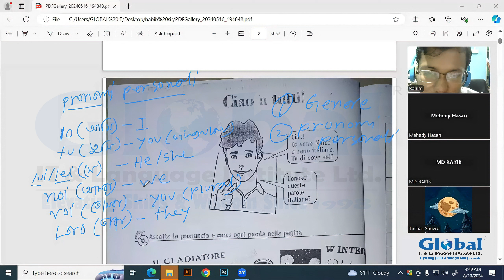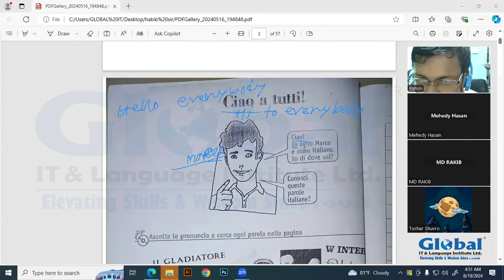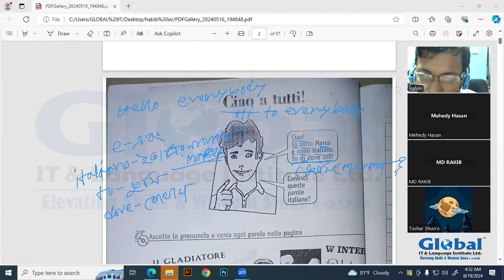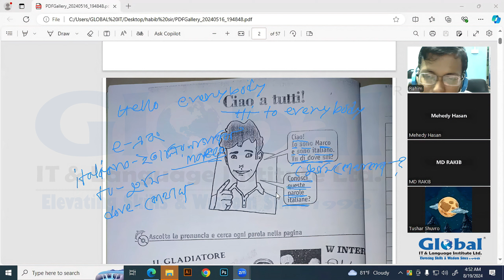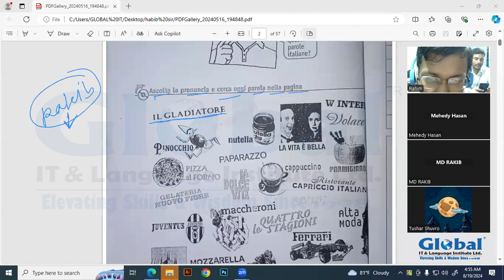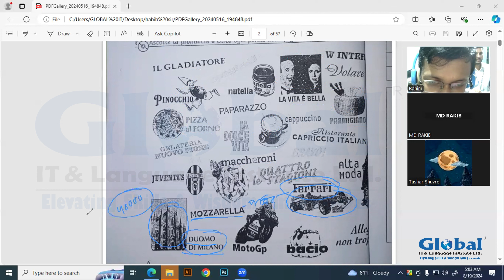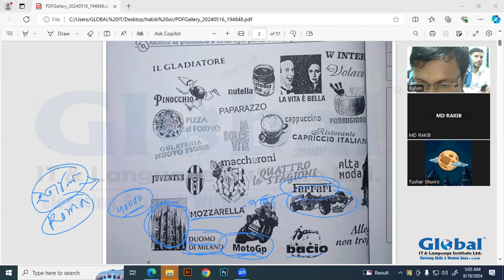Personal Pronoun in Italian Language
In this video you are watching Personal Pronoun in Italian Language.

ইতালিয়ান ভাষা শিক্ষার নতুন ব্যাচে ভর্তি চলছে, বিস্তারিত জানতে আমাদের অফিস ভিজিট করুন অথবা কল করুন নিচের নাম্বারে:-

📞হটলাইন: ০১৮১৪ ৫৬ ৫৬ ৫৬

📱মাহি: ০১৮৯৪ ৪২০ ৪৬৪
📱রাকিব: ০১৮৯৪ ৪২০ ৪৬২
📱উত্তম বাবু: ০১৮৯৪ ৪২০ ৪৬৫
📱রাখি: ০১৮৯৪-৪২০ ৪৬৯

🗺️হেড অফিস:
ফার্মভিউ সুপার মার্কেট, লেভেল-৫, ফার্মগেট, ঢাকা-১২১৫ ।

🗺️কর্পোরেট অফিস:
১৮, ইন্দিরা রোড (তেজগাঁও কলেজের পশ্চিম পাশের গলি ও তোফাজ্জল বুক হাউজের পিছনে, নিচ তলা - ৫ম তলা), ফার্মগেট, ঢাকা-১২১৫ ।

🗺️শাখা অফিস:
১০৯, অর্কিড প্লাজা-২, গ্রীনরোড, ঢাকা-১২১৫ ।